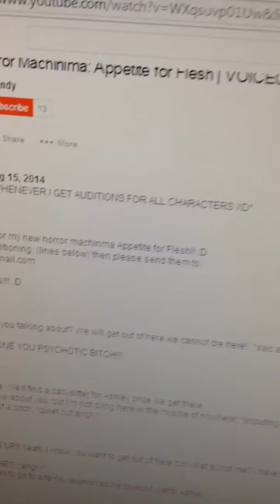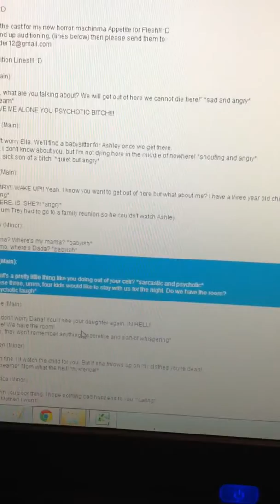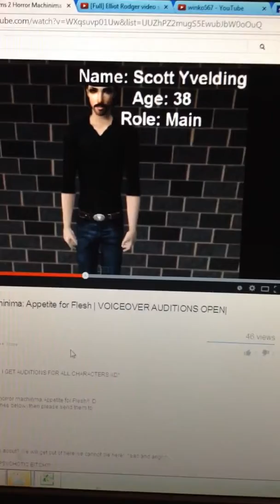Sims 2 Voice Over Audition - Appetite For Flesh - Scott Yve